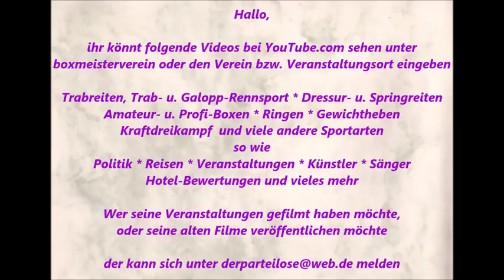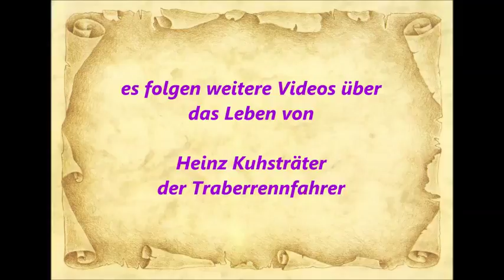765 * Der Sportler * Traber * Gelsentrab Heinz Kuhsträter nach dem Training im Stall 01.10.2015